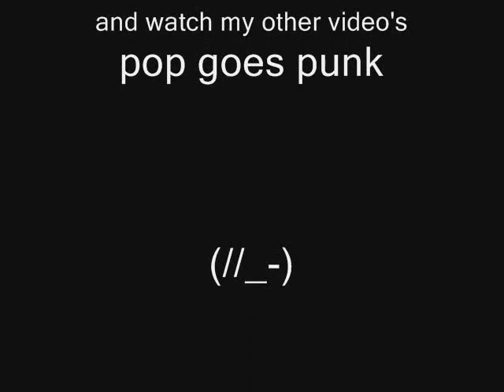1000 miles (cover) - moneta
best of the best song ~_~
 lol  (//_-)